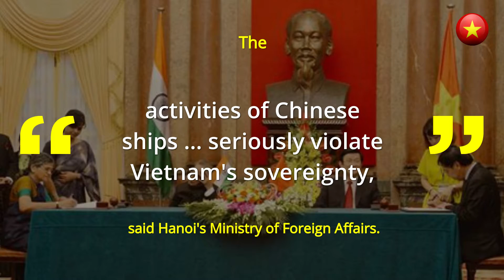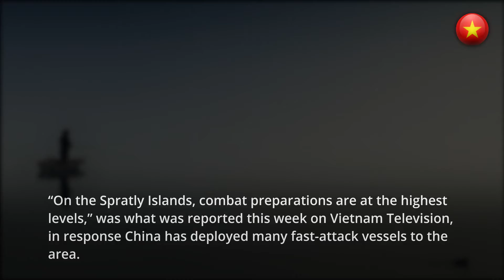Vietnam moving in on the South China Sea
China’s moving in to The South China sea waters with missile boats and The Philippines are deploying aircraft and now Vietnam too are sending military to stake a claim. 🇻🇳